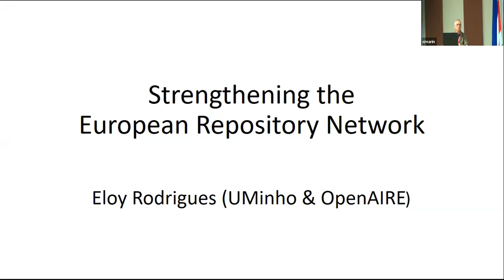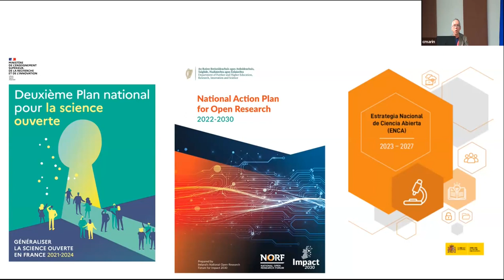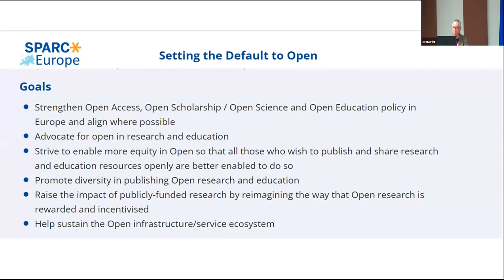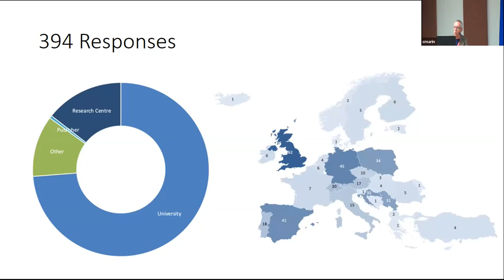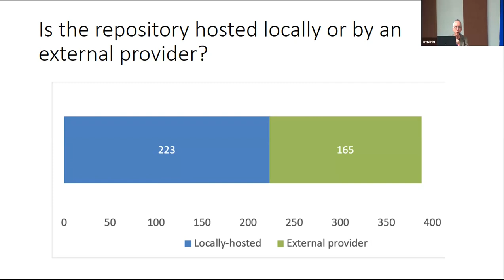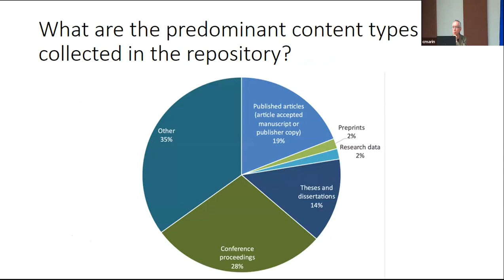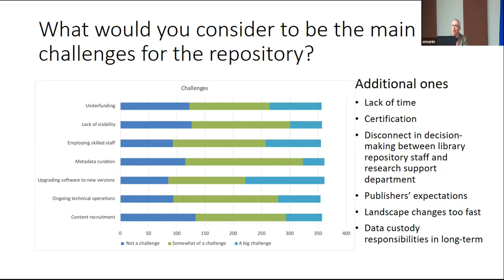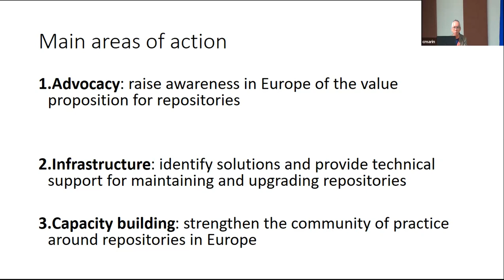National and Regional Updates: Strengthening the European Repository Network, by Eloy Rodrigues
National and Regional Updates: The role of repository networks in supporting and shaping open science policies
Strengthening the European Repository Network, by Eloy Rodrigues